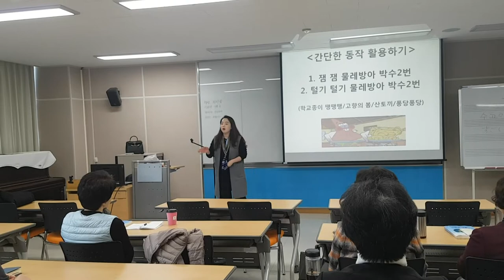여러가지 손유희-웃음치료,치매 재활,레크레이션,건강,다이어트,운동,행복,힐링,체조,인생,청주,대전,세종,천안,smile,recreation,music,dance,fun